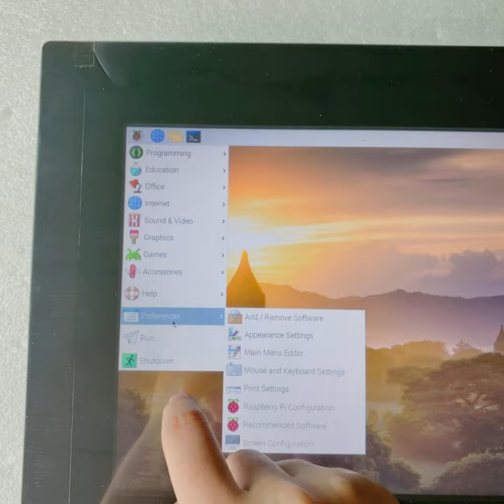Built In Raspberry Pi Industrial Touch Panel LCD Monitor 1000nits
Good quality Industrial touch monitor provider from china, for more information.
Features:
1. Front bezel aluminum alloy brushed metal craft, seamless design, front panel IP65 waterproof.
2. Industrial LCD panel,  higt brightness 1000nits  sunlight readable.
3. Adopt multi-points PCAP touch panel,high sensitive and fast-response.
4. Built in a raspberry pi 4b (2xspeakers, 4xUSB, 40pins, SD card slot).
5. Ultra-thin front bezel 3mm,  ideal for embedded mounting.